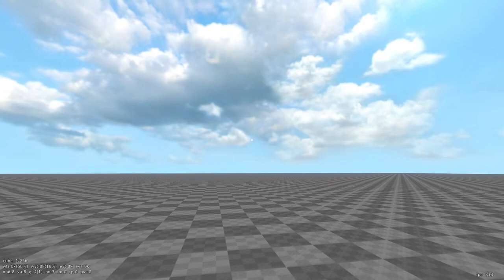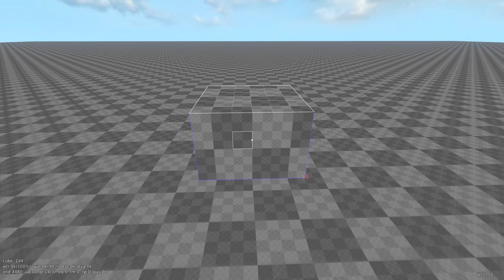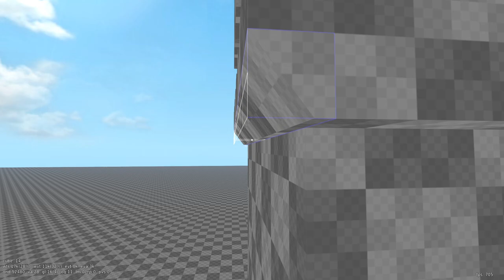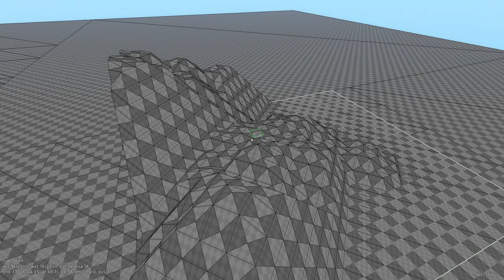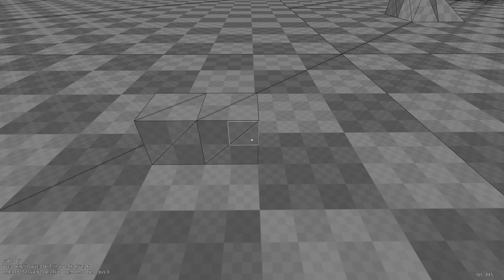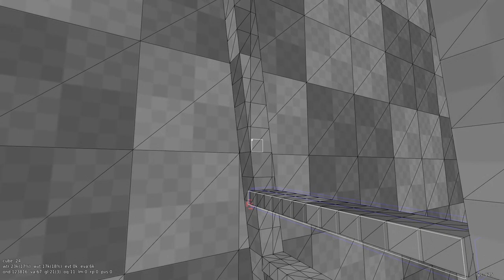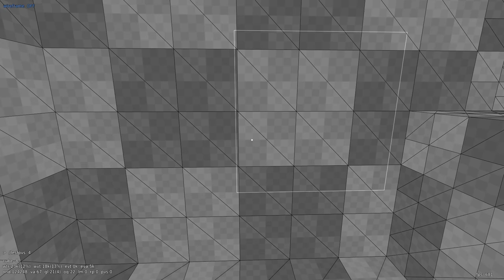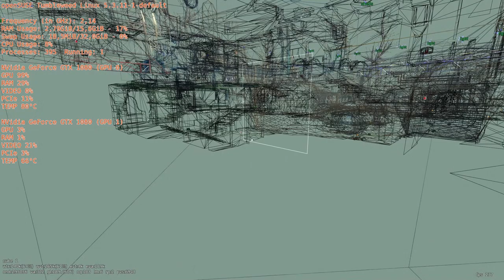[EN] Cube 2: Sauerbraten - Map Modeling - Tutorial - Part 1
+++ Cube 2: Sauerbraten Map Editing Tutorial Map Modeling English +++

=== Content ===

02:24 Create new maps, save maps, load maps
08:54 Changing game modes (ffa, coop edit, single player)
13:41 The edit grid and basic geometry changing
16:23 Moving Geometry
18:36 Resize the edit gird
20:06 Copy, Paste, Flip/Mirror, Rotate geometry and the grid origin
25:44 Modify Edges or how to make the cubes less cubic
29:05 Outlines and Wireframe
29:59 Optimizing map geometry
31:06 Height maps or how to make valleys and hills easily
37:11 Height map brushes and smoothing
40:41 Stairs and Ladders
50:50 Teleport and flight speed in edit mode
53:32 PVS Culling (precomputed visibility culling system) or what part of the map can not be seen from another part of the map at all
01:01:52 Caves via height maps
1:03:13 Demo of various techniques used in the map Xenon

=== Infos ===

Game : Cube 2: Sauerbraten
Publisher :  Cube Dev Team
Developer:  Cube Dev Team

=== Rig used in this video ===

OS: openSUSE Tumbleweed (Linux)
RAM: 16 GB Corsair Vengance DDR-4
GPU: 2x Palit GeForce GTX 1080 Dual OC
CPU: AMD Ryzen 7 1800X
Mainboard: MSI X370 SLI PLUS

=== Software ===

Recorder: OBS Studio
Videoeditor: Kdenlive
Audiorecorder: Audacity
Conky: Hardware monitor

=== Z-Ray ===